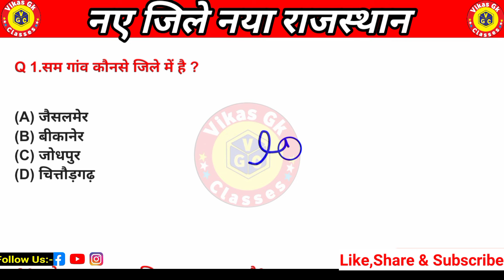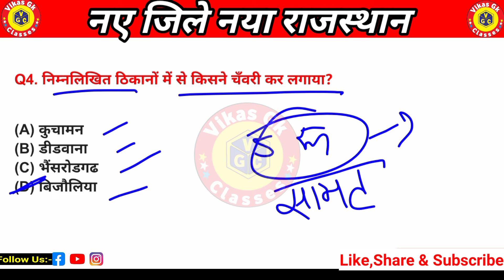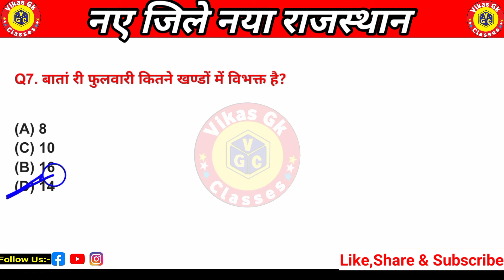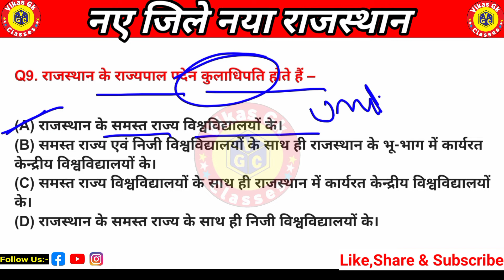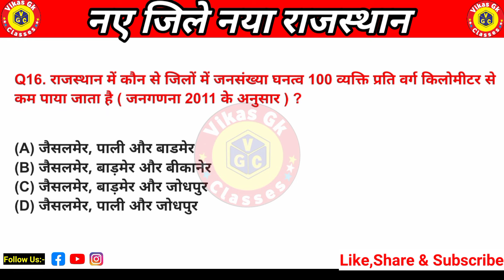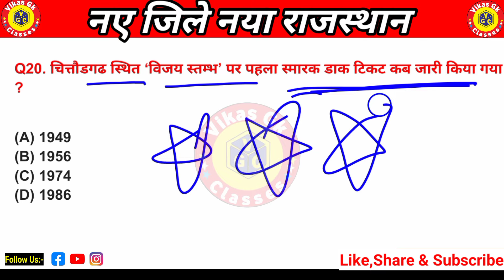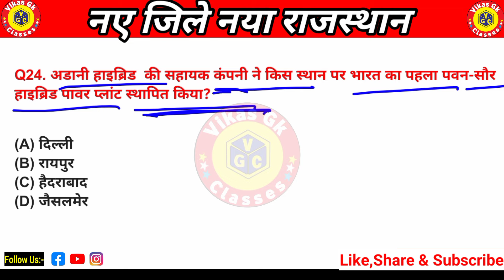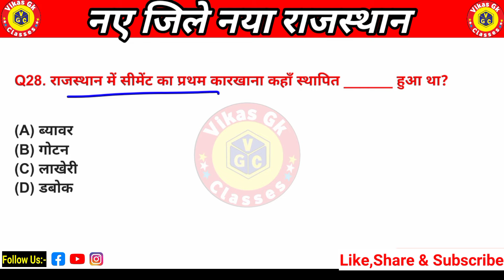नया राजस्थान नए जिले | Rajasthan Gk 2024 important Question | 50 जिलों के अनुसार राजस्थान जीके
50 जिलों के 50 प्रश्न | Rajasthan Gk 2024 important Question | 50 जिलों के अनुसार राजस्थान जीके
Rajasthan Art and Culture (कला -संस्कृति) | लोक देवता Rajasthan special | Rajasthan GK | Vikas sir
Rajasthan Art And Culture | राजस्थान के लोकदेवता RAS Patwari LDC Reet | Vikas Gk Classes | Vikas Sir
राजस्थान की जनजातियां
Rajasthan New Geography | राजस्थान का सामान्य परिचय | General

Knowledge Jila Darshan (vikas Sir

Rajasthan New Geography | Art Culture 2023 | Jila | Online Classes By vikas Sir

राजस्थान भूगोल कौनसा पढ़े नया या पुराना | Rajasthan New District | Rajasthan New Geography 2023 By Vikas Sir

Complete Geo Marathon For RAS, PSI collage lecturer
 Teacher
Police Exam 2023 By vikas Sir
rajasthan new district
 rajasthan new districts
rajasthan district news
 rajasthan news district
 new district in rajasthan
19 new district rajasthan
 rajasthan district
new districts of rajasthan
new districts in rajasthan
rajasthan 19 new districts
rajasthan new district 2023 rajasthan new district list
 rajasthan new district news
19 new districts in rajasthan
 rajasthan new districts name